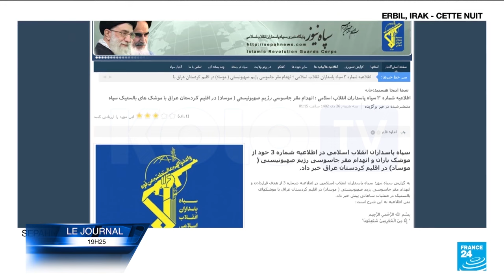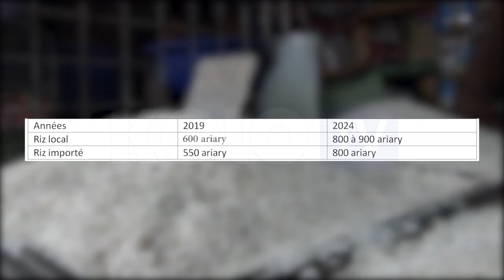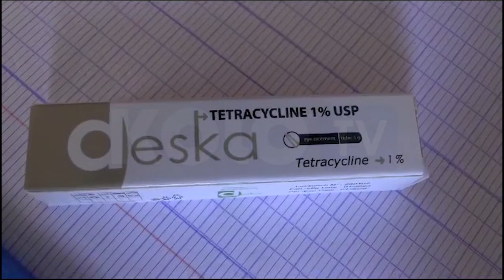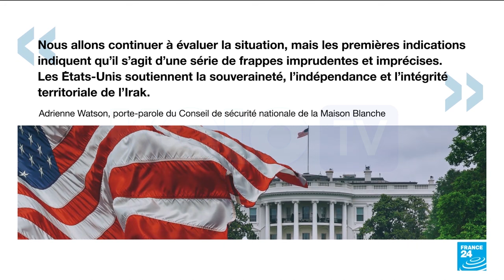JOURNAL DU 16 JANVIER 2024 BY KOLO TV